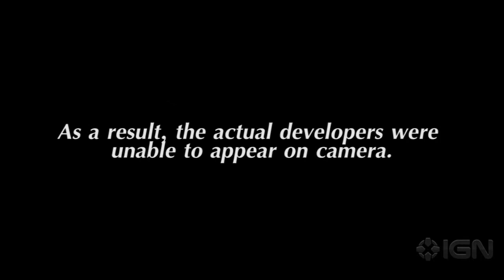Tráiler Swarm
Tráiler del nuevo título arcade de los creadores de DeathSpank para Xbox 360 y PS3.